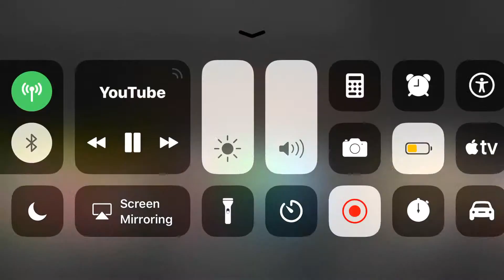Top 10 Fastest trains 2019